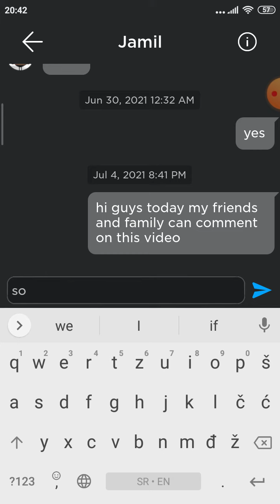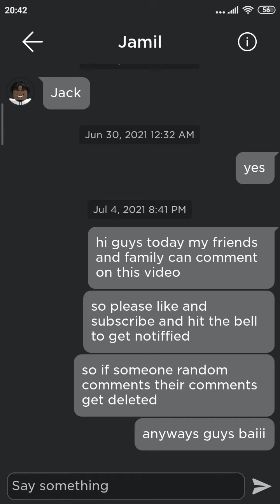only my friends and family can comment on this video